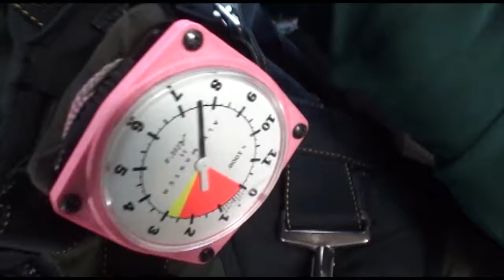Jhuglenyz Torres 4 06 18